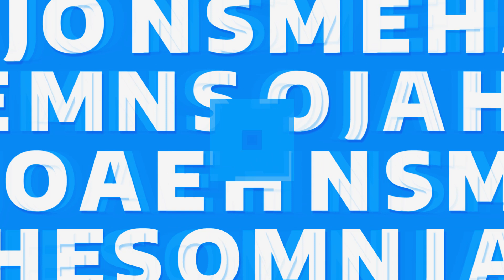Homenajes en entrevistas - María Dolores Acuña de Arigossi - Región NEA - Corrientes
Instituto Nacional del Teatro

En esta tercera parte del ciclo conoceremos más en profundidad a Néstor Roa de Chaco, Dolores Acuña de Corrientes, Isaac Rojas de Formosa e Ingrid Schmidgall de Misiones. Los episodios son conducidos por Horacio Tourte, Pablo Barbetti, Ale Scholler y Ana Patricia Soledad Gómez, y cuentan con las interpretaciones de Alejandra Darín, Mosquito Sancineto, Paloma Razatto, José Luis Ramírez, Verónica G. Fedeli, Carina Noemberg, Silvia Rivero, Vitoria Mecca, Noelia Toloza y Rodrigo Hernán Rojas.